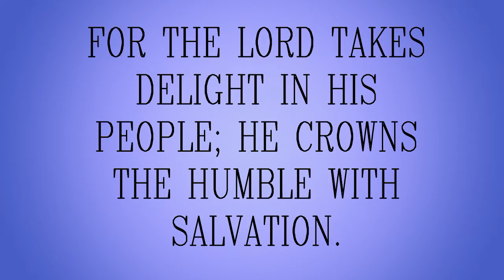All That Time CRC The New Freestyle